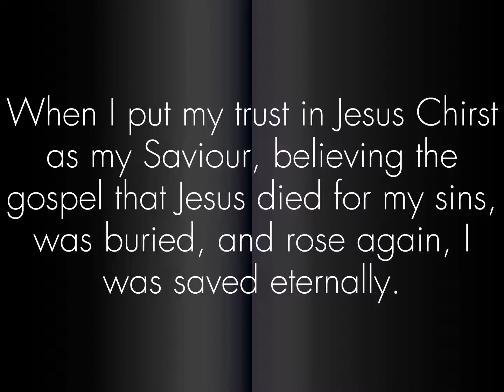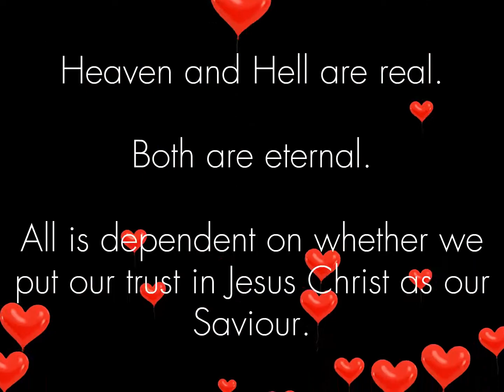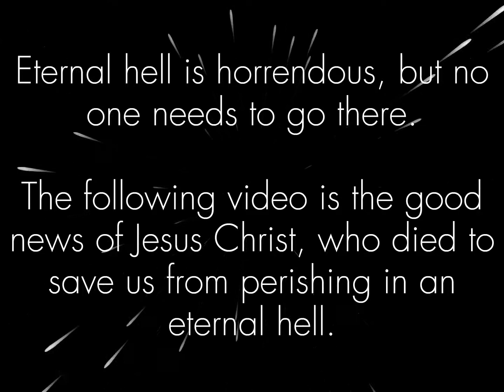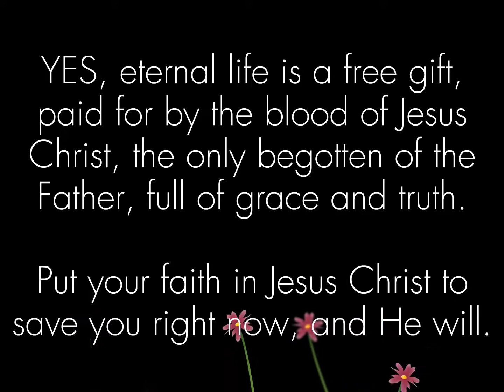To Unbelievers & Atheists: Are You A Former Atheist / Unbeliever After Watching This Video?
In an atheist society, and amongst religions that are void of Jesus Christ as the only way to Almighty God, it can be difficult to know what is true and what is false.

As a Christian, it is my duty to share the light of Christ with a lost world. Atheists and unbelievers may have become callous to the conviction of the Holy Spirit in this world convicting them of their need for a Saviour in Jesus Christ, so I am hoping that you will put pride aside, and consider eternity.

Heaven and hell are real places, and every soul will end up in one of these places.

The Lord is not slack concerning his promise as some men count slackness, but is longsuffering to us-ward; not willing that any should perish, but that all should come to repentance - 2 Peter 3:9

What does it mean to repent? Most occurances of repentance in the new testament mean to have a change of mind. What must we change our minds about? We are sinners who stand guilty before Almighty God. Without Jesus, we are under the condemnation and wrath of God (John 3:18, John 3:36), as we have earned the wages of sin, which is death and eternal separation from God in the present day hell.

Jesus Christ is a gift of God. Jesus became sin for us and died in our place and offers us eternal life upon receiving him as our Saviour.

We all need a Saviour, contrary to what you believe. The Word of God is true. Jesus Christ is the only Saviour of mankind. All religions are false.

I hope that you have the eyes and ears open to heed to this urgent warning in this video, and that you have embraced the glorious gift of eternal life in the LORD Jesus Christ.